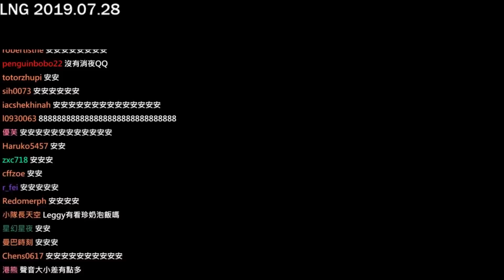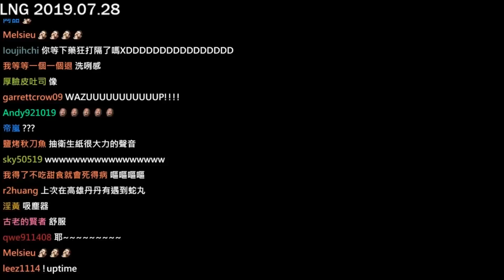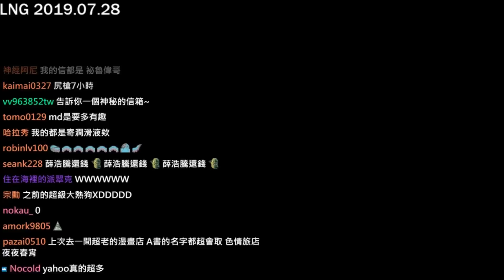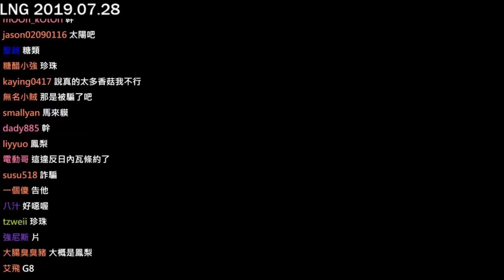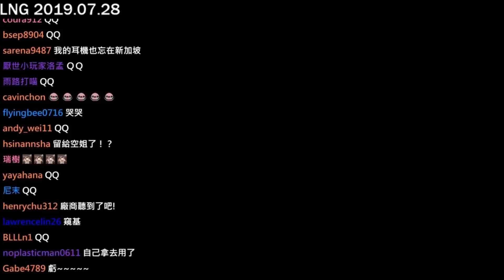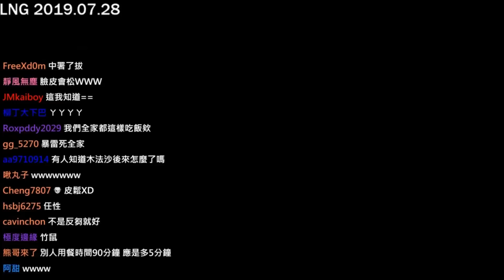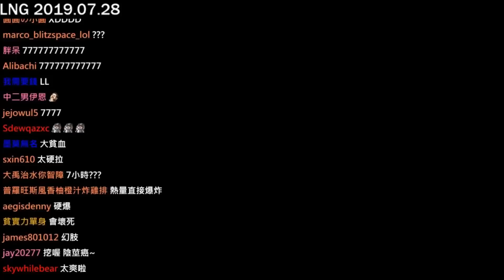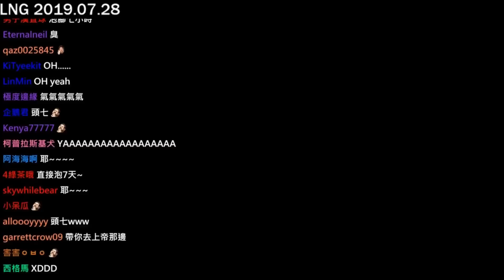LNG精華20190728 Do you like sex?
LNG的